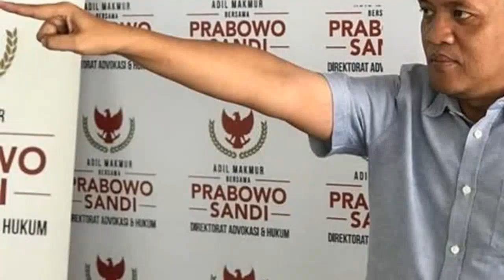PSI Beri Kebohongan Award untuk Prabowo, Sandiaga dan Andi Arief | INFOTAINMENT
PSI Beri Kebohongan Award untuk Prabowo, Sandiaga dan Andi Arief

Kumpulan Berita tentang Trending topik,Kejadian aneh serta tak ketinggalan Aneh tapi nyata  yang paling menarik dan berita tentang sisi lain dunia

dan berita politik, berita ekonomi dan lainnya